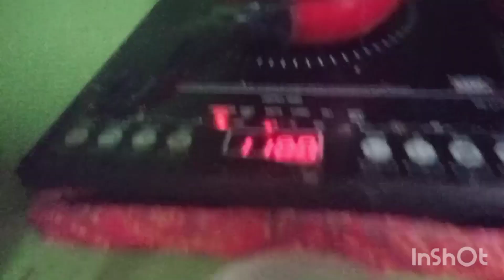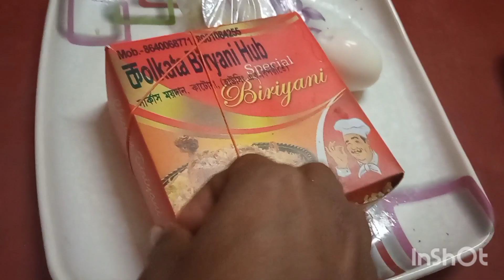bengali vlogs মৈনাকের সাথে খুব খেললাম আর কি ❓কি ❓ করলাম।। ।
Hi friends this is my daily vlogs channel
                i will show you my daily lifestyle my daily vlogs Bengali❤❤
I am sear this

my daily activities, cooking, fooding my neatcher and what that my thinking

sonai Dutta
sonai Dutta
sonai Dutta
sonai Dutta